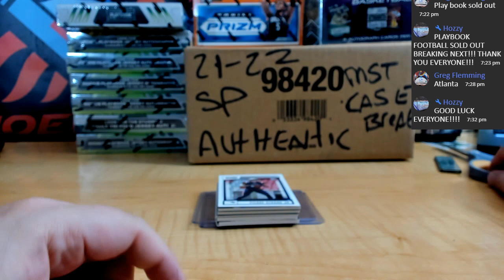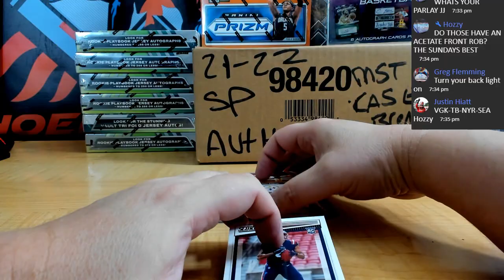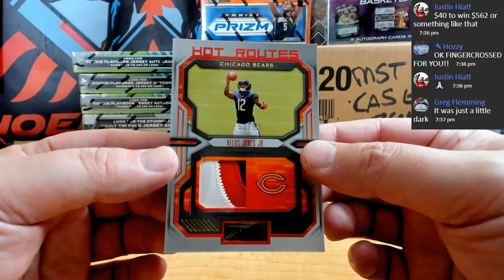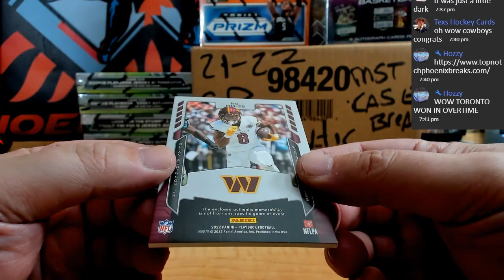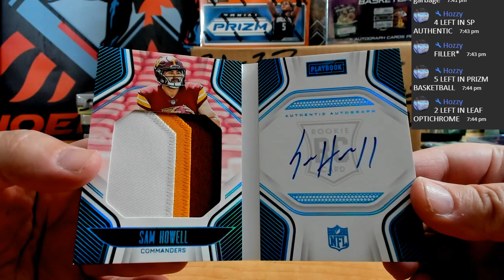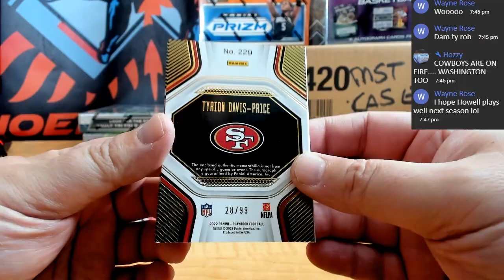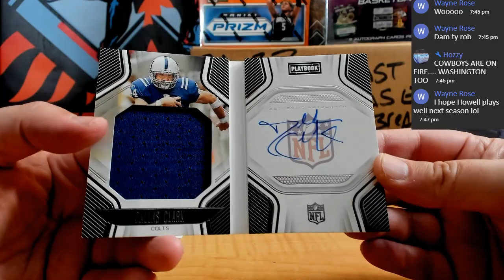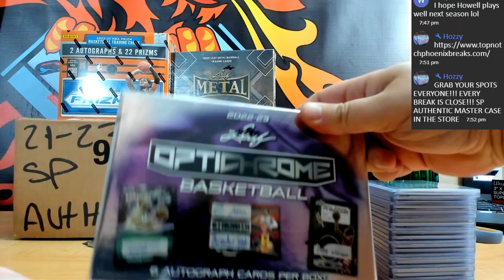2022 PLAYBOOK FOOTBALL 8 BOX HALF CASE BREAK PYT # 01